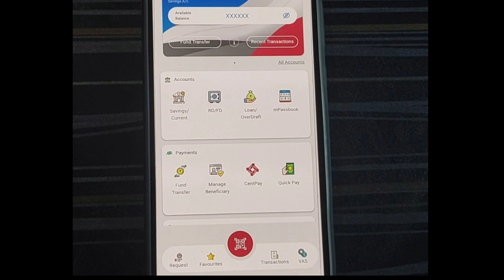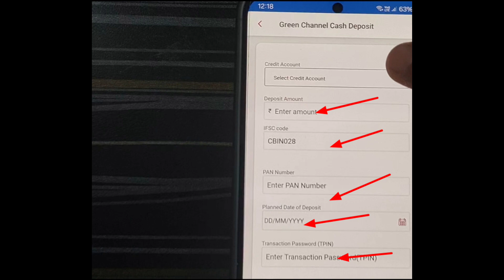central Bank Green Cash deposit | Now deposit cash through mobile banking 2024